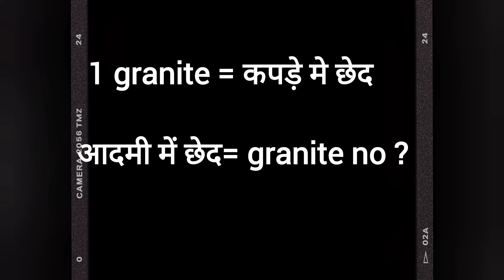Funny Bhojpuri Action Scene 😂 #5 //movie funny scene 😂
meme
comedy meme
funny meme
entertainment meme
new meme
meme 2023
Anand facts
thugesh
viral meme
Mr Indian hacker
crazy xyz
viral meme
Ashish chanchanali
Amit badhana
trigad insaan

meme
comedy meme
funny meme
entertainment meme
new meme
meme 2023
Anand facts
thugesh
viral meme
Mr Indian hacker
crazy xyz
viral meme
Ashish chanchanali
Amit badhana
trigad insaan

meme
comedy meme
funny meme
entertainment meme
new meme
meme 2023
Anand facts
thugesh
viral meme
Mr Indian hacker
crazy xyz
viral meme
Ashish chanchanali
Amit badhana
trigad insaan

meme
comedy meme
funny meme
entertainment meme
new meme
meme 2023
Anand facts
thugesh
viral meme
Mr Indian hacker
crazy xyz
viral meme
Ashish chanchanali
Amit badhana
trigad insaan

meme
comedy meme
funny meme
entertainment meme
new meme
meme 2023
Anand facts
thugesh
viral meme
Mr Indian hacker
crazy xyz
viral meme
Ashish chanchanali
Amit badhana
trigad insaan

meme
comedy meme
funny meme
entertainment meme
new meme
meme 2023
Anand facts
thugesh
viral meme
Mr Indian hacker
crazy xyz
viral meme
Ashish chanchanali
Amit badhana
trigad insaan